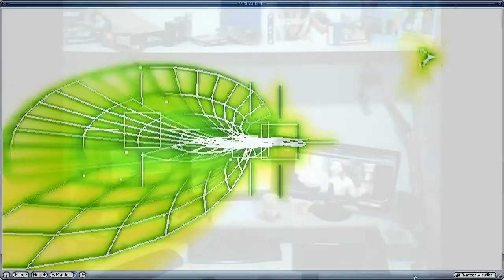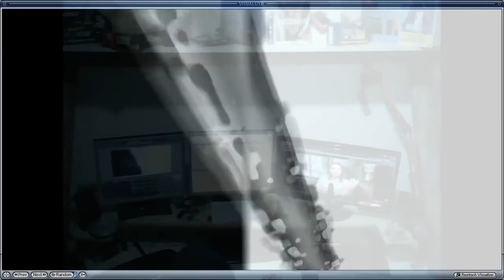!j) - Vtx core prod, AVIS WinAmp